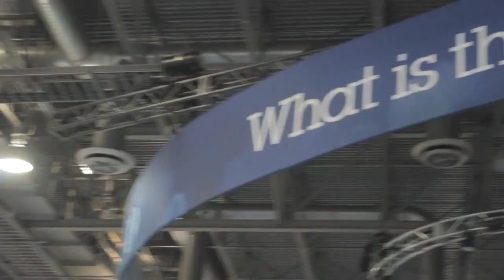Inhi Cho Suh - IBM Impact 2014 - TheCUBE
Inhi Cho Suh, IBM, at IBM Impact 2014 with John Furrier and Paul Gillin